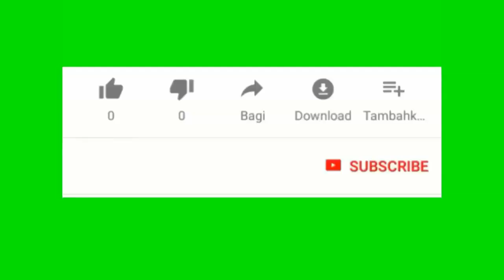Deutschgbank finalman remèt dosye finans Trump a Prosecutor Newyork la